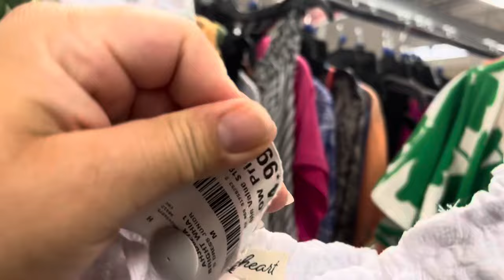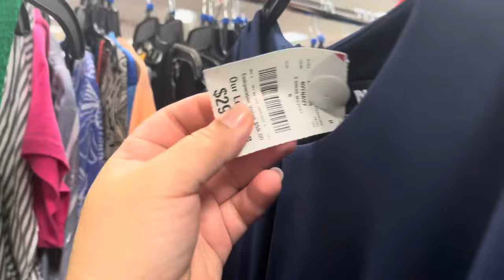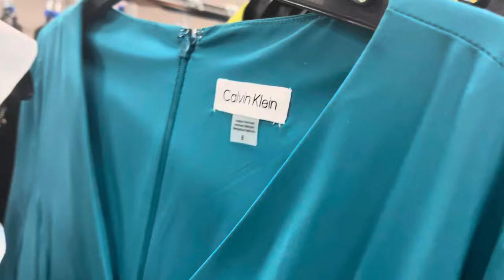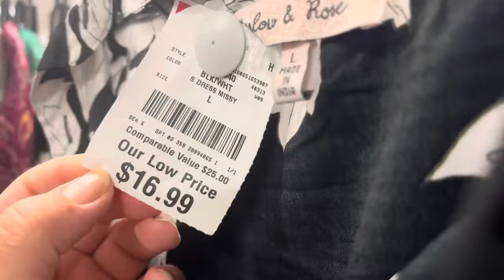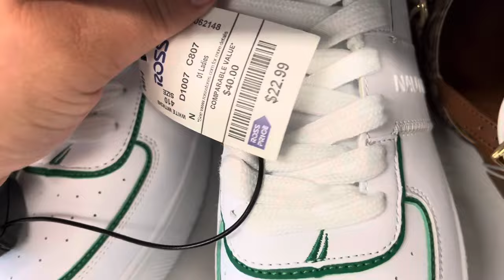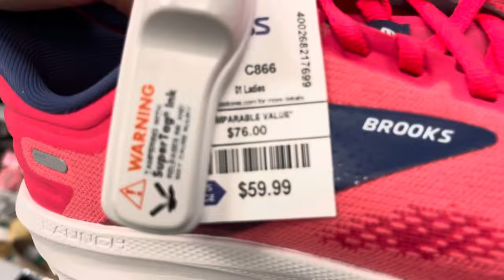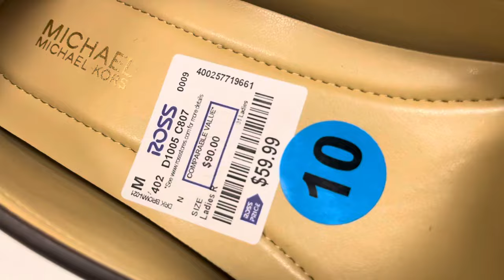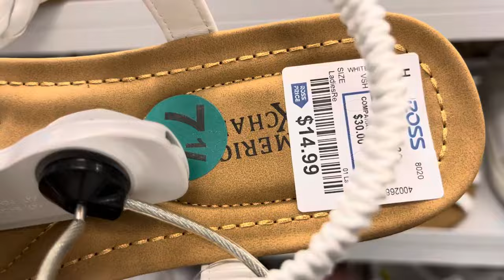BURLINGTON Y ROSS ZAPATOS SANDALIAS TENIS Y MÁS VAMOS SHOP WITH ME